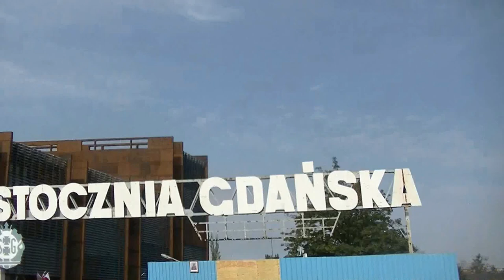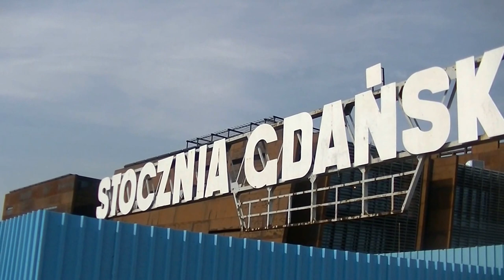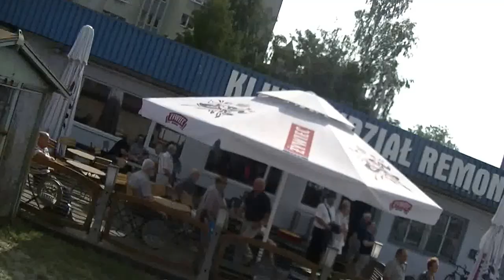35 ROCZNICA SIERPNIA PRZEMARSZ SPOD BAZYLIKI ŚW.BRYGIDY DO BRAMY NR 2 STOCZNI GDAŃSKIEJ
PO odprawionej przez Arcybikupa SŁAWOJA LESZKA GŁÓDZIA uroczystej mszy w Bazylice św.Brygidy odbył się przemarsz z ANDRZEJEM DUDĄ PREZYDENTEM RP na czele pod pomnik Trzech Krzyży upamiętniający poległych stoczniowców w GRUDNIU 1970 r..Pod bramą nr 2 składano kwiaty .